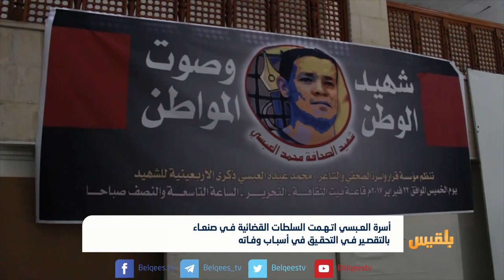عام على ذكرى وفاة الصحفي محمد عبده العبسي ولاتزال ملابستها غامضة | تقرير: وليد البكس